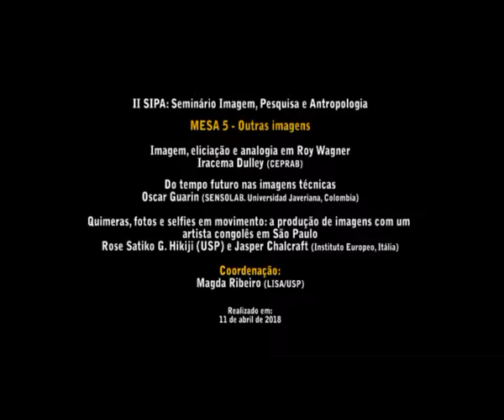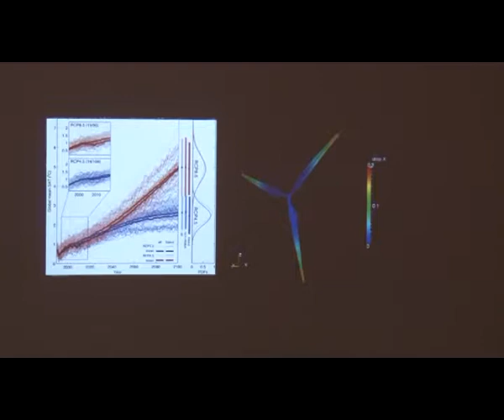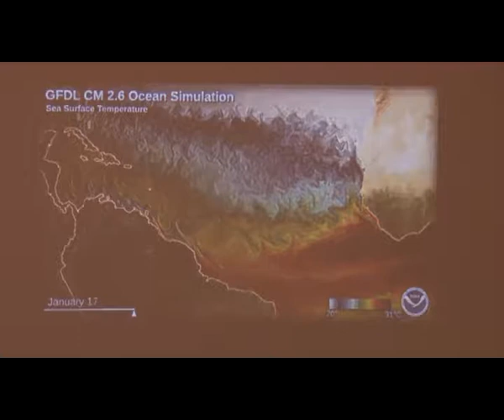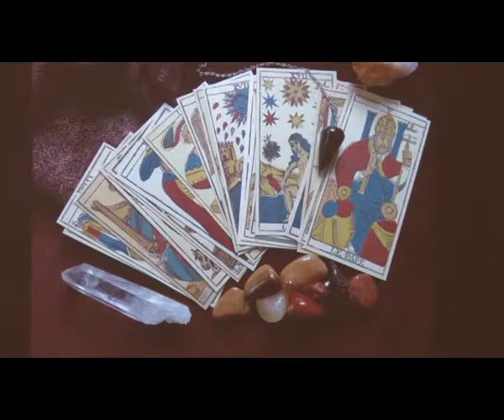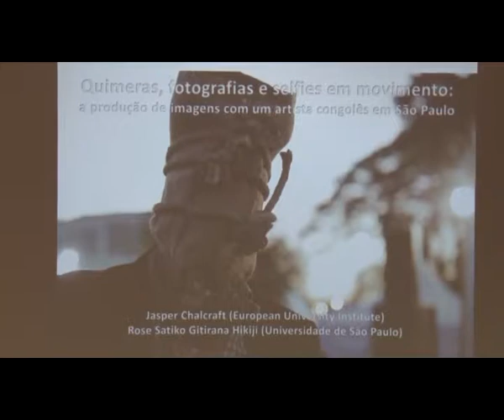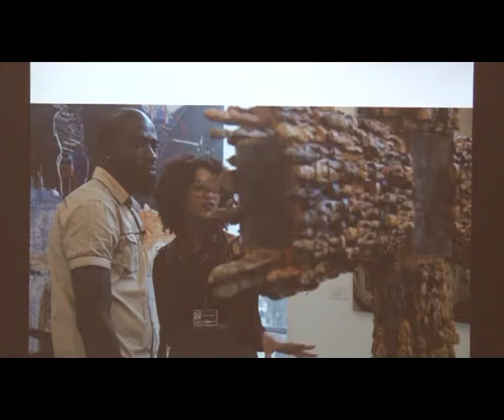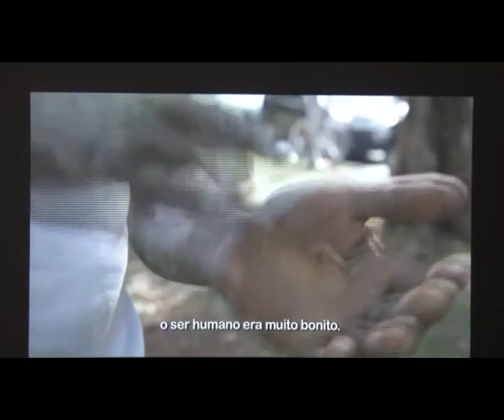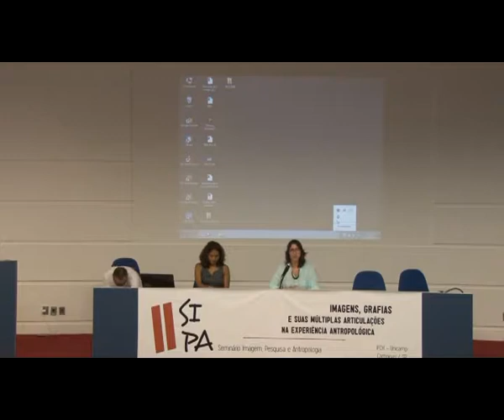II SIPA: Seminário Imagem, Pesquisa e Antropologia - 2018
MESA 5 - Outras imagens

Coordenação:
Magda Ribeiro (LISA/USP)

Imagem, eliciação e analogia em Roy Wagner
Iracema Dulley (CEPRAB)

Do tempo futuro nas imagens técnicas
Oscar Guarin (SENSOLAB. Universidad Javeriana, Colombia)

Quimeras, fotos e selfies em movimento: a produção de imagens com um artista congolês em São Paulo

Rose Satiko G. Hikiji (USP) e Jasper Chalcraft (Instituto Europeo, Itália)